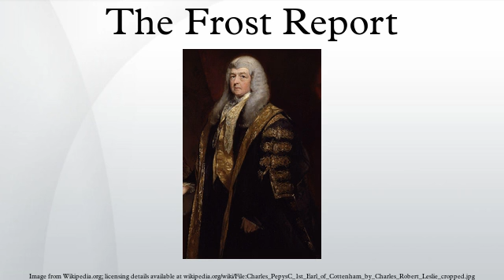The Frost Report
The Frost Report was a satirical television show hosted by David Frost. It ran for 28 episodes on the BBC from 1966 to 1967. It is notable for introducing John Cleese, Ronnie Barker and Ronnie Corbett to television, and also launching the careers of other writers and performers.